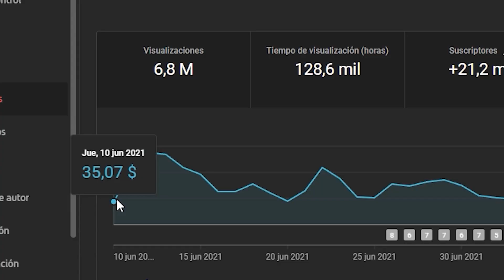EL DÍA QUE UN BANDITO INVADIÓ MI CASA | PODCAST SUBTITULADO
El método para ganar más de 1500 dólares sin salir de casa ➜

En el podcast subtitulado comenta una historia loca.